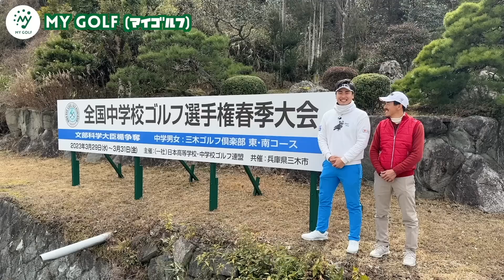こんなとこ見てなかった…ミスショットで1番行ってはいけない所に行く始末。ミスも含めてマネジメントしましょう！【#5 三木ゴルフ倶楽部 東9-南1H】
今回は、日本で2番目にゴルフ場の多い市！兵庫県三木市にある三木ゴルフ倶楽部でラウンドしております！
2023年3月29日〜31日に行われる「全国中学校ゴルフ選手権春季大会」が開催されるコースで、練習ラウドに来れない地方の学生のためにもMYGOLFの2人が参考になるべくマネジメントラウンドします！

全国中学校ゴルフ選手権春季大会HP
YouTubeにて大会を生配信予定！

〒673-0703 兵庫県三木市細川町垂穂字槙山894-827

練習場でできても、コースでできなければ意味がない、

2018~2019年、AbemaTVツアーで活躍。

1ラウンド企画ごとに契約があります。